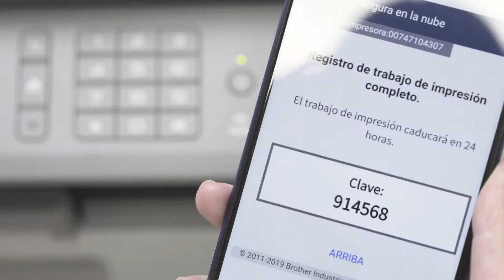Brother - Como usar a função Impressão Segura na nuvem por QR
Utilize uma impressora de terceiros de forma segura com a Brother app "impressão segura na nuvem". Digitaliza o código QR, escolha o documento e introduza o código na impressora para começar a imprimir.